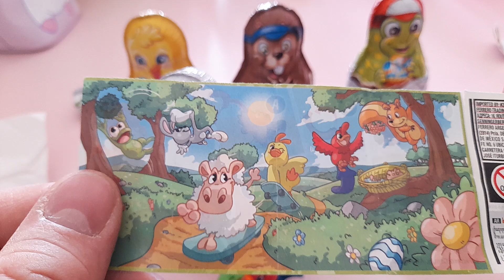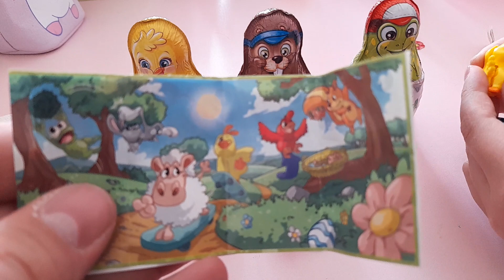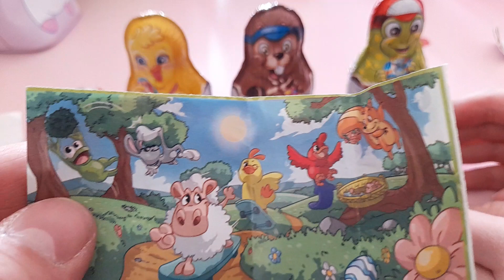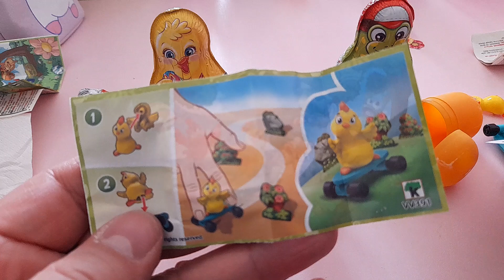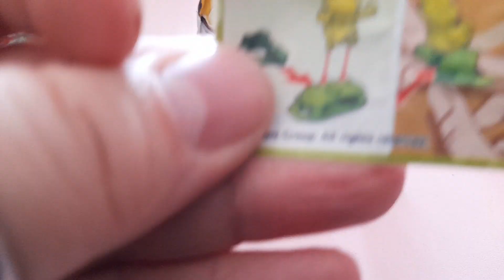Kinder sorpresa animali pasquali 2021 con sorpresa